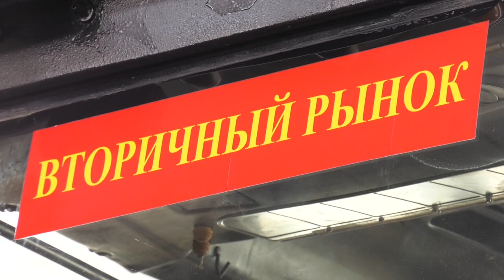На Гомельщине началась подготовка к посевной